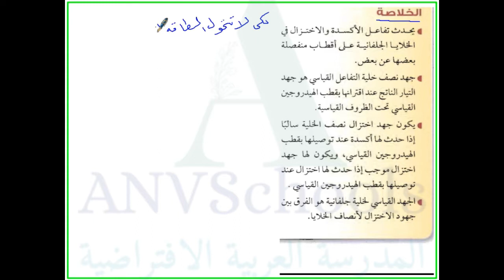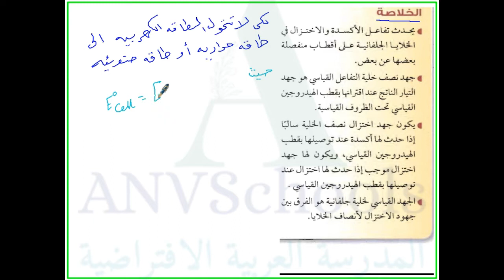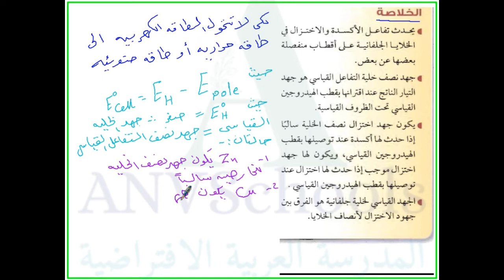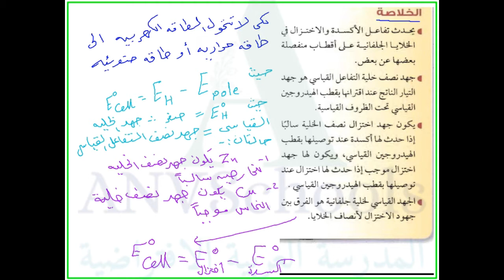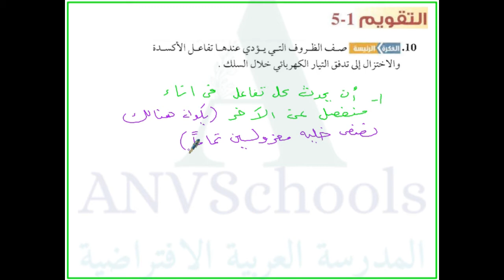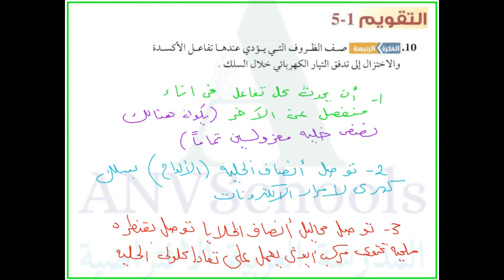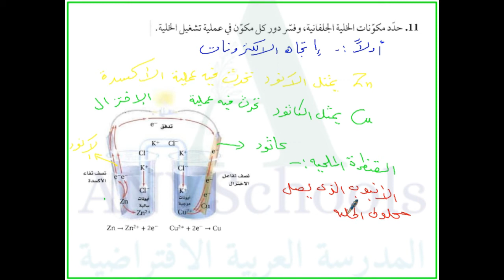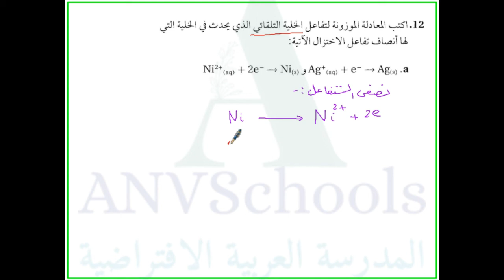الكيمياء الكهربائية-حل معادلات-امثلة وتمارين 6